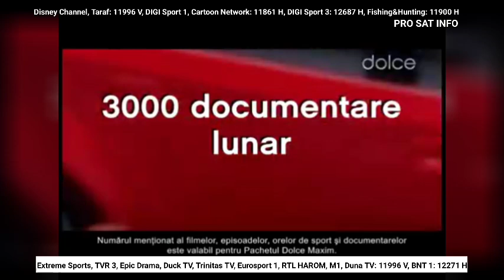Jurnalul ProSat Info de Luni 23 Septembrie 2024 ora 18:50